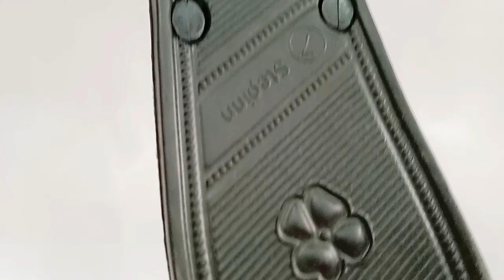Footwear Rubber Shoes Designing 2023 || New Rate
chappal machine
chappal kaise jode
chappal ka business
hawai chappal business
rubber sole sheet
chappal ka machine
hawai chappal making machine
best chappal for boys
Khalid khan vlogs